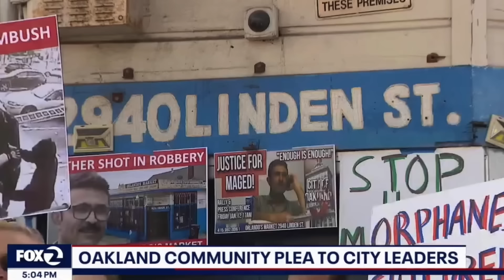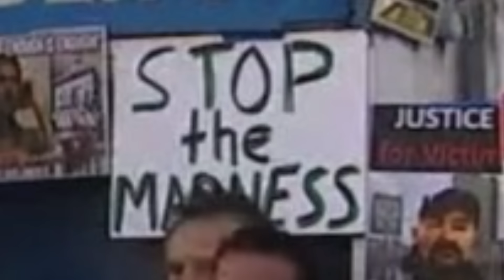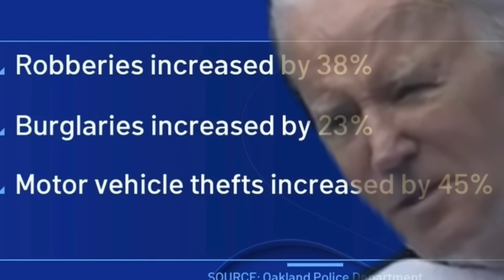Oakland is OUT OF CONTROL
Oakland’s brand new Mayor Sheng Thao has been on the job for about a year now. But things in Oakland are getting worse and the people have already had enough of her.

Sivaady